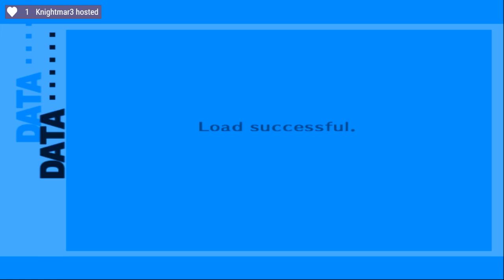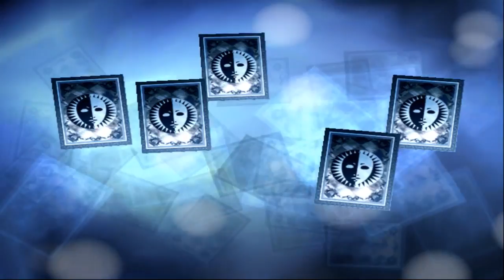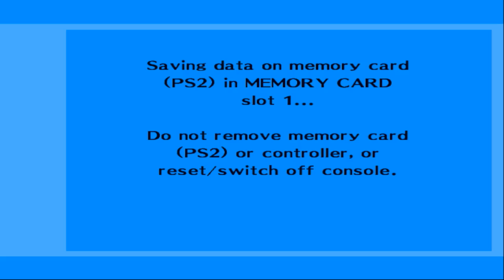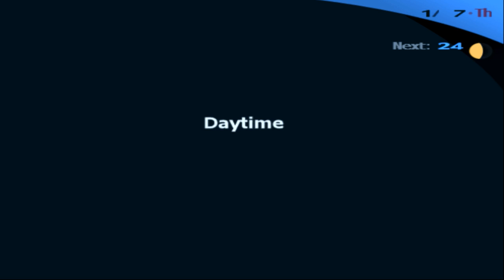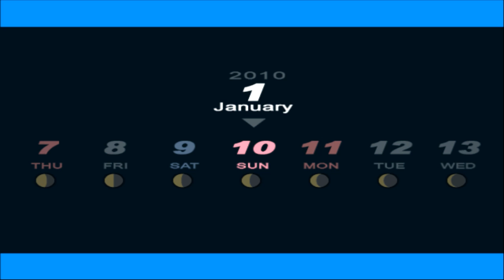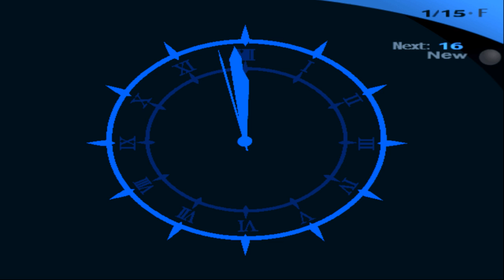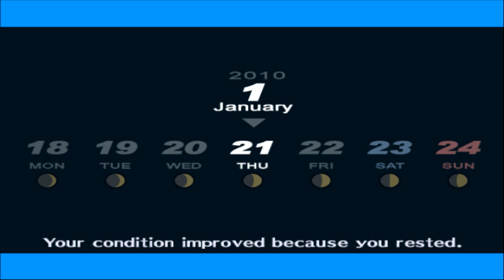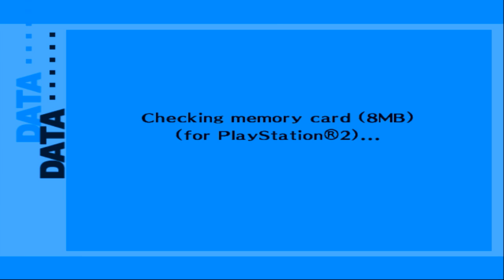Persona 3 FES Session 20 ~ Now we wait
Lead a group of high school students with a dangerous extracurricular activity: exploring the mysterious tower Tartarus and fighting the sinister Shadows during the Dark Hour, a frozen span of time imperceptible to all but a select few. However, the end of their quest is no longer the end of the story--witness for the first time the aftermath of the final battle and the students' struggle to find meaning in their new lives.